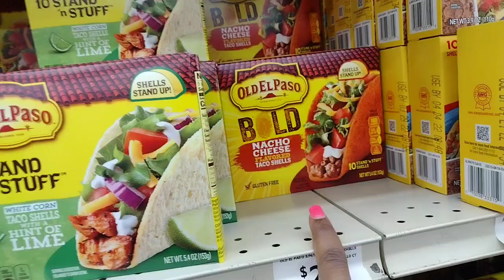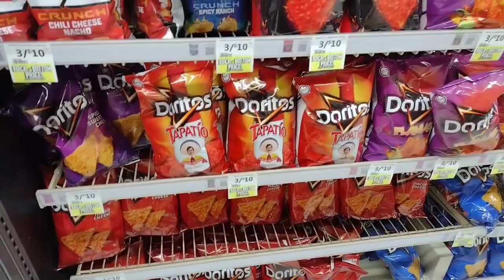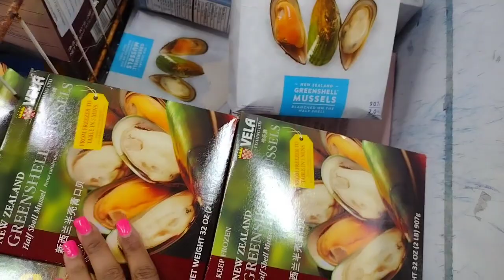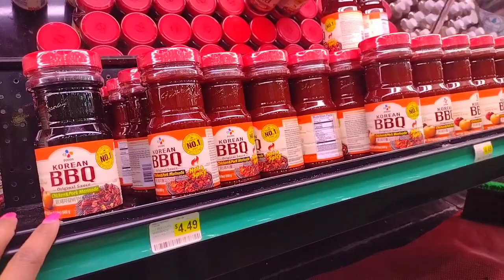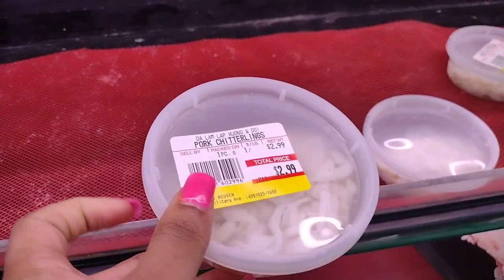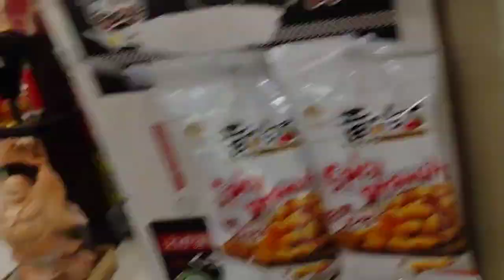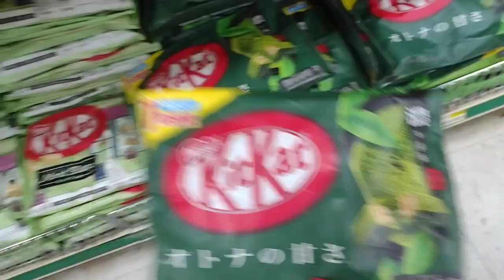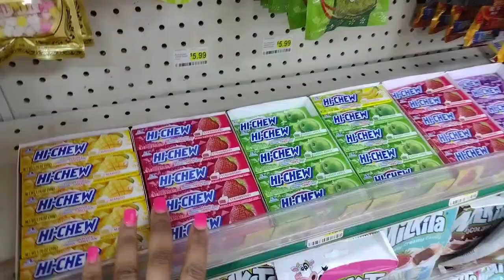Chinese Market Grocery Haul Was Great Omg👀 Prepping Again